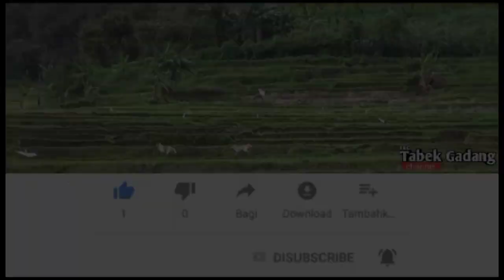TAK DISANGKA BURUAN POBANAM TOP SCOR || AMAZING || Wild boar Hunting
Buruan POBANAM Top Scor

Kali Ini Berburu Di Ramsan Pabanam Nagari Tanjuang Barulak kec.Batipuah kabupaten Tanah Datar Provinsi Sumbar Indonesia